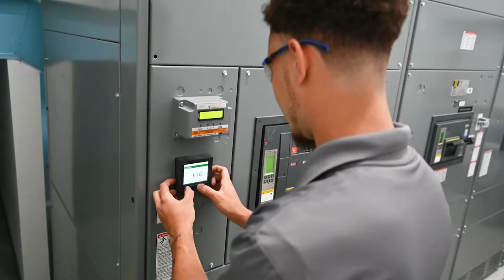Mechatronics student Mike Rhodes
At Fleet Laboratories in Lynchburg, VA showcasing our successful Mechatronics program by highlighting awesome student, Mike Rhodes.